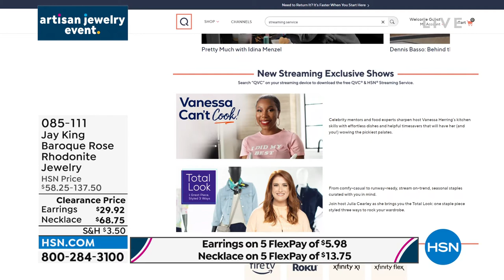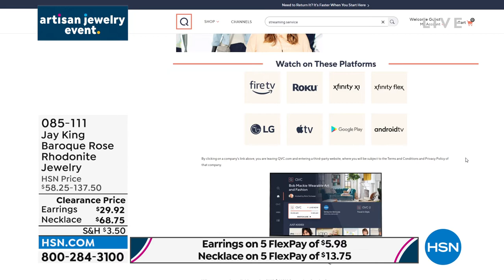HSN | Healthy You with Brett Chukerman 05.31.2022 - 04 PM